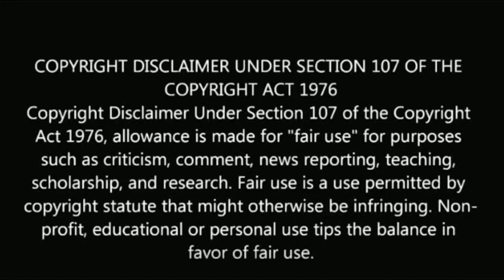கார்த்திகை தீபம் சீரியல் ஹீரோயினுக்கு திருமணம் | karthikai deepam serial heroine marriage | arthika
கார்த்திகை தீபம் சீரியல் ஹீரோயினுக்கு திருமணம் karthikai deepam serial heroine marriage.